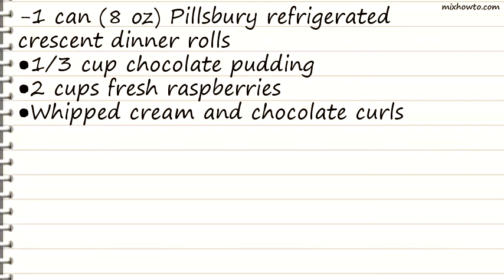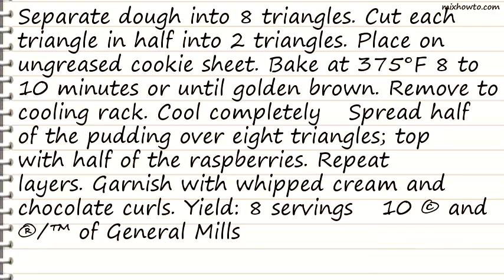Recipe Raspberry Napoleons Recipe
INGREDIENTS:
-1 can (8 oz) Pillsbury refrigerated crescent dinner rolls
●1/3 cup chocolate pudding
●2 cups fresh raspberries
●Whipped cream and chocolate curls